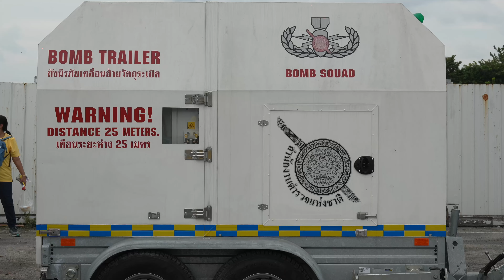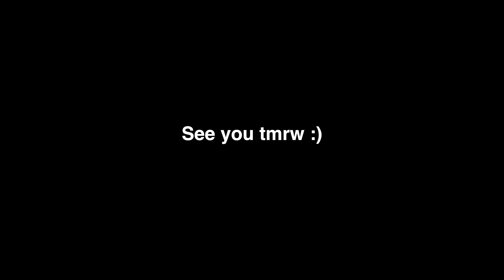I seen the King of Thailand (sort of) at the Royal Barge Possession